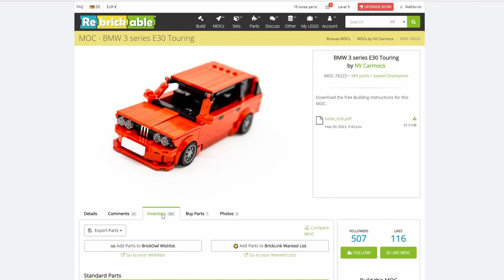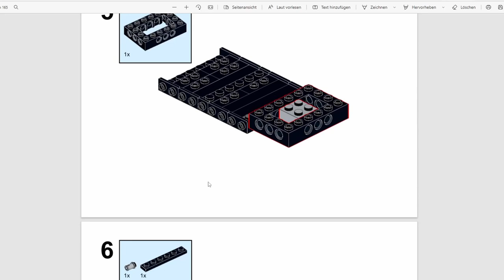Deutsche Autos als Speed Champions MOC - das passt nicht?! BMW Series 3 E30 Touring aus LEGO!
Its MOC Time! Und damit Hallo und Herzlich Willkommen zu einer Primäre auf Wellibrick... Denn es geht nicht um ein Set, sondern ein MOC! Können wir die Anleitung verstehen? Wird es ein Klappergestell oder doch ein stabiler BMW? Finden wir eventuell erfrischende Bautechniken? Das alles erfahrt ihr in diesem Video! Viel Spaß dabei :)